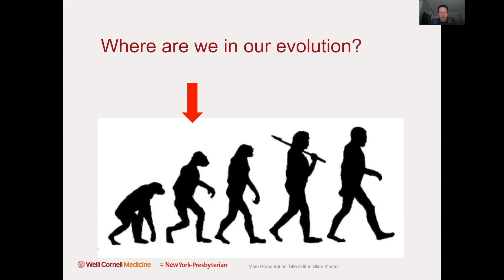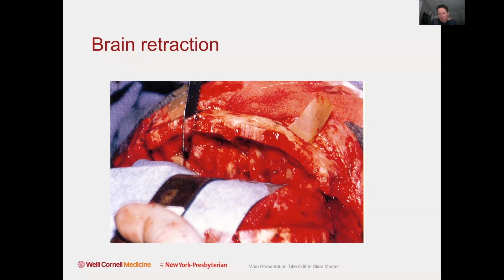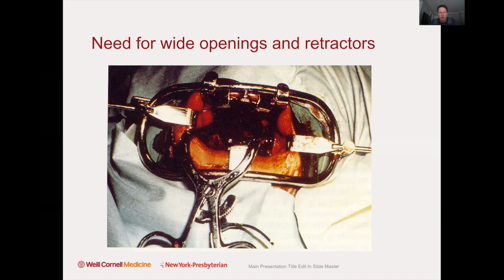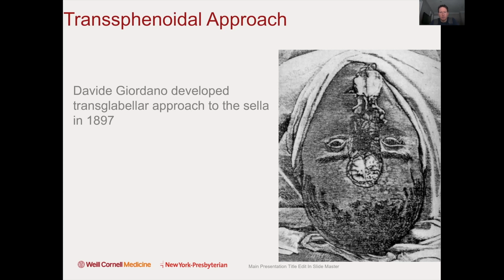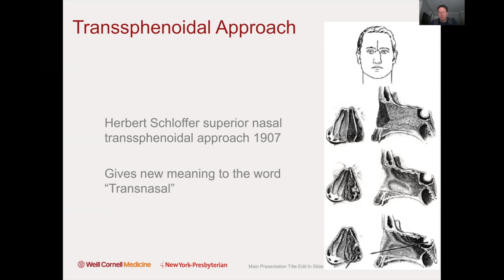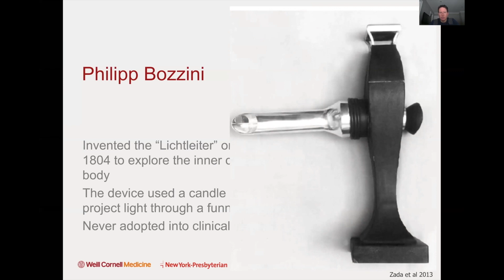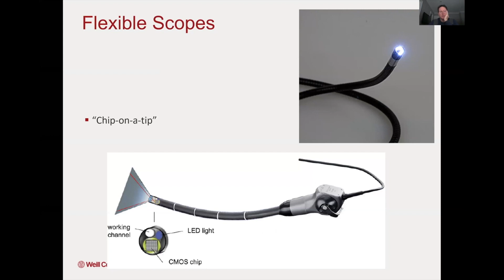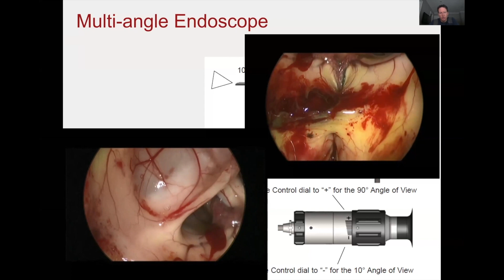History of Skull Base Surgery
Join Dr. Theodore H. Schwartz from Weill Cornell Medicine Department of Neurosurgery as he takes us through the history and evolution of approaches to skull base surgery.

About Us

Future Neurosurgeons are training today! to register for live courses